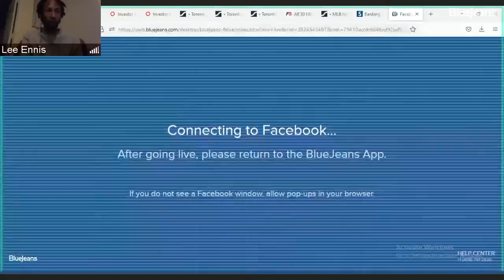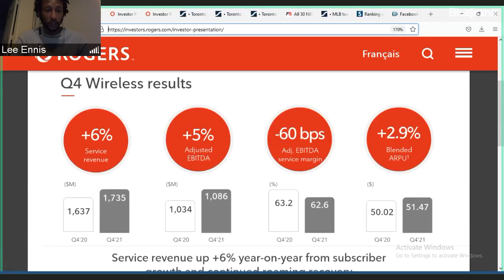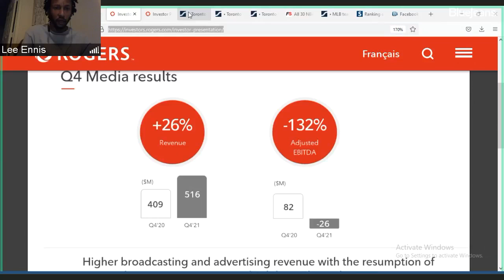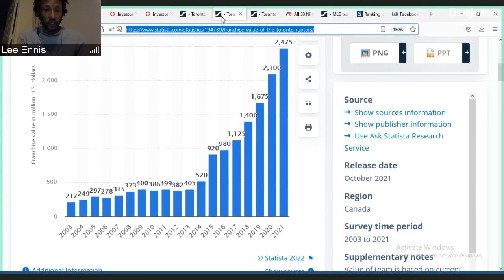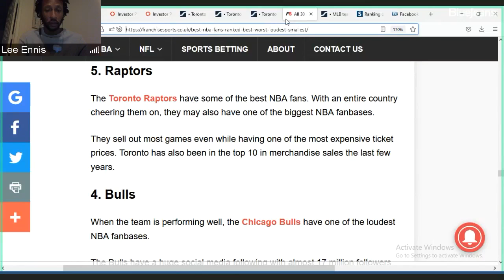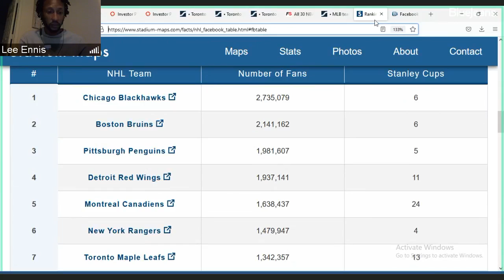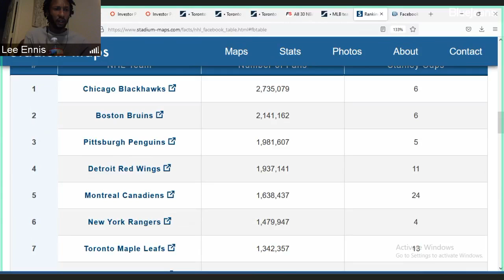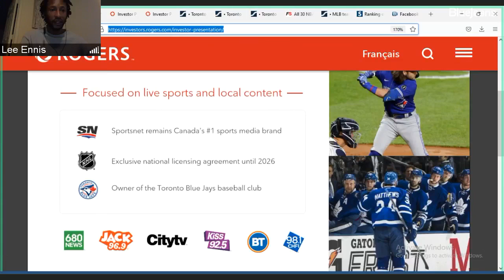Rogers Communications Q1 2022 Earnings Summary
Rogers Communications Q4 2021 Earnings Summary